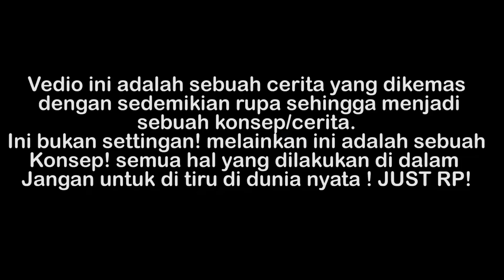NIAT PERGI KE LADANG MALAH KENA BEGAL!! | GTA V ROLEPLAY INDONESIA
GTA V ROLEPLAY KOTA HILANG INDONESIA

Spec PC :

Processor :AMD Ryzen 3 2200G
Ram : 8Gb DDR4
Vga : Nvidia Geforce 1050ti  4Gb
Ssd : 256Gb
HDD : 1TB